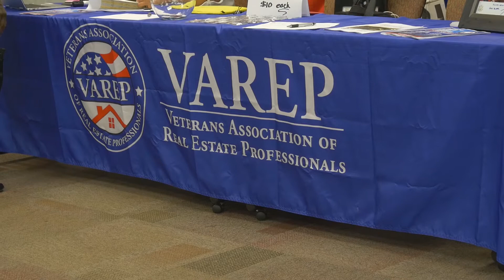7 19 2019 Weekap